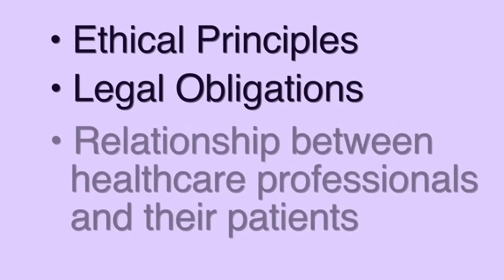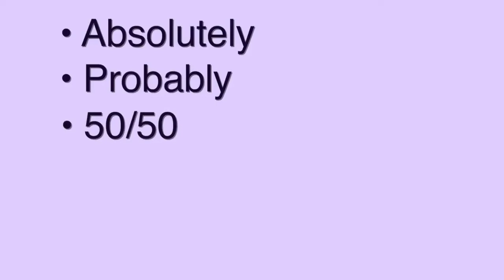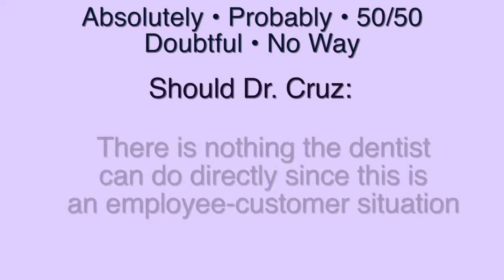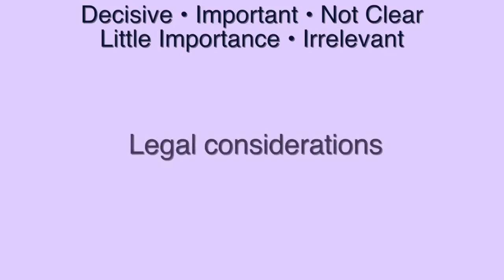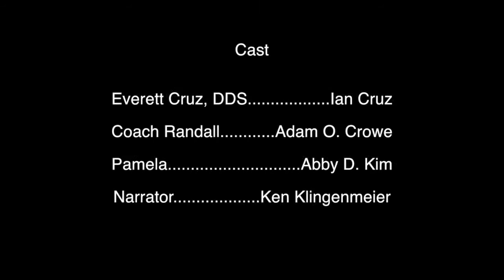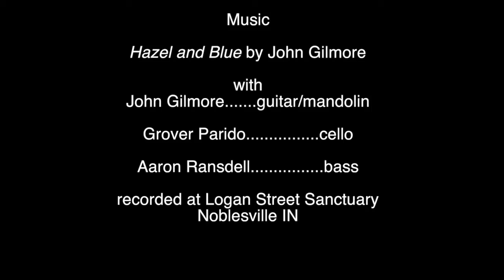ACD Ethical Dilemma--Coach